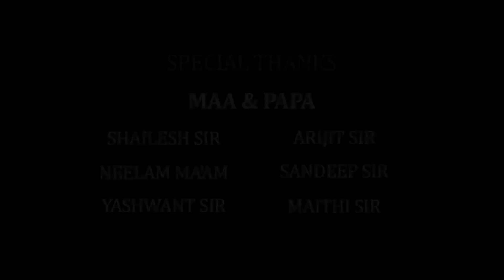Lamhein... kuch Pal Pyar K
Directed By- Bhavya & Dipshi
Cinematography- Rishabh Jaiswal